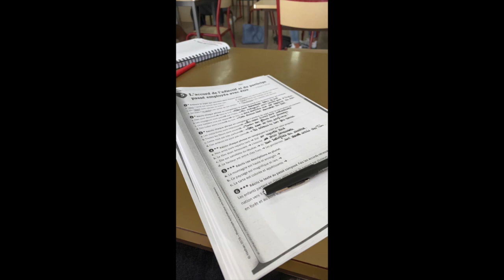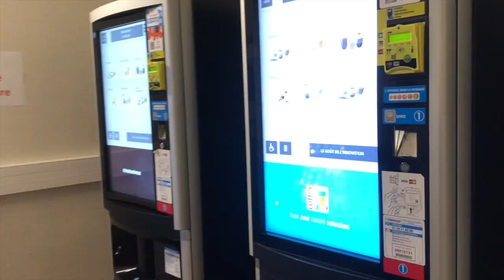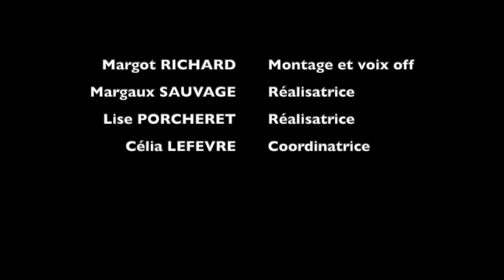Université Cergy site Hirsh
vidéo de présentation pour les JPO sur parcours supp